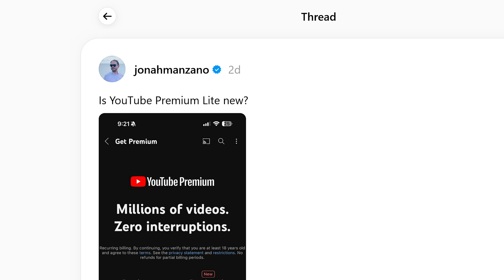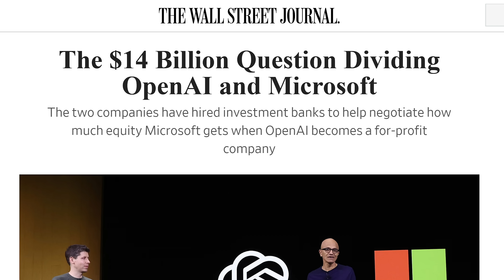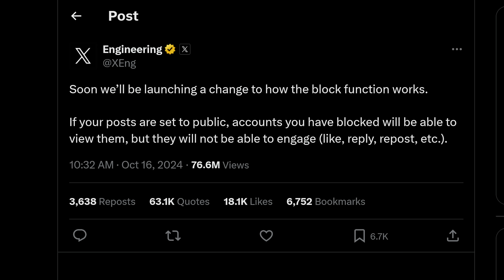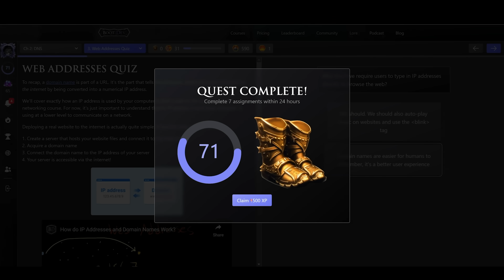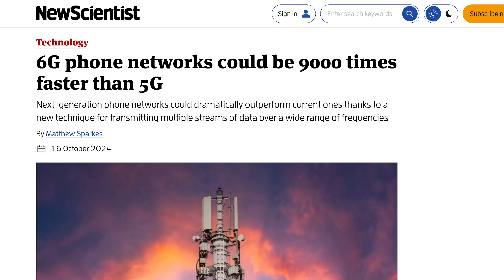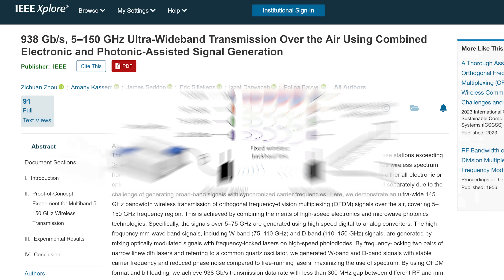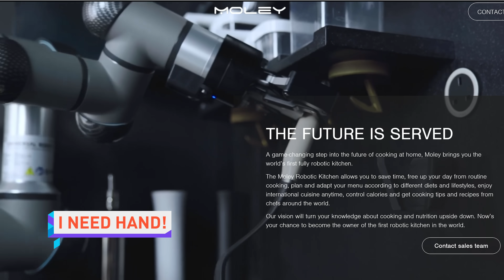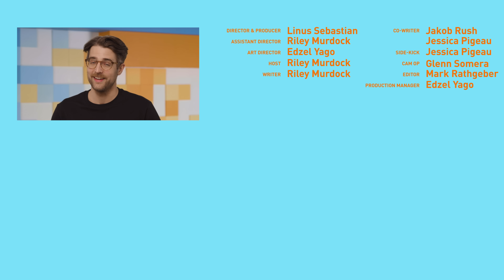You’ll Still Get Ads, Tho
Timestamps:
0:00 just an idea i'm workshopping
0:09 YouTube Premium Lite is back and worse
1:24 Microsoft + OpenAI tension
3:08 Twitter Block changes, ToS changes
5:42 QUICK BITS INTRO
5:49 Google granted stay in Epic ruling
6:49 Researchers achieve wild 6G speeds
7:40 Qualcom cancels Snapdragon Dev Kit
8:14 Gigabyte 'Thunderbolts 5' add-in card
9:08 Moley Robotics robo-chef arm